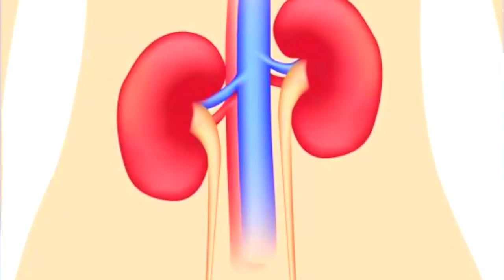KWIKINISHA Muganga IYASHEMA Clementine MBC HOSPITAL Adusobanuriye byinshi tubyibazaho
INSANGANYAMATSIKO Y’UMUNSI
→Kwikinisha niki?,
→Mbese waruziko ata rindwara ,
 →Biterwa niki,
→ Waruziko nabana bato bikinisha,
→Waruziko Ababana bahuje Ibitsina aturukwikinisha,
→Ibimenyetso bigaragaza uwikinisha,
→Ibyiza byo Kwikinisha
→Ibibi byo Kwikinisha,
                          “”KWIRINDA BIRUTA KWIVUZA””